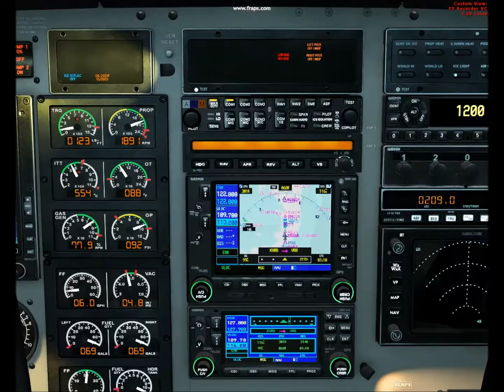Piper Malibu Adventures (KVRB-MYGF)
First leg of a virtual delivery tour of my new (Carenado) Piper Malibu PA-46T. Departing from Piper's headquarters at Vero Beach Municipal airport. This first leg ends in Freeport, Bahamas. Will eventually end in MPMG.